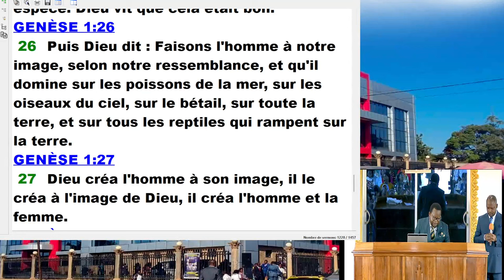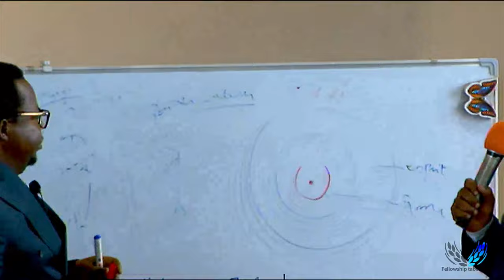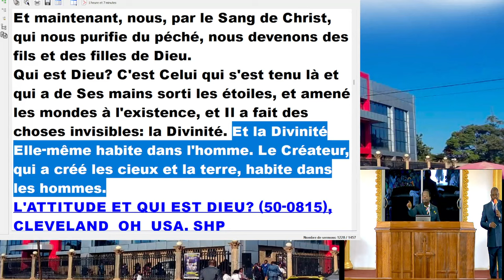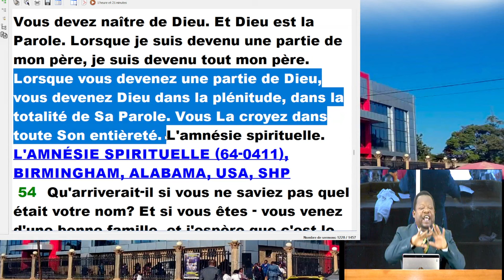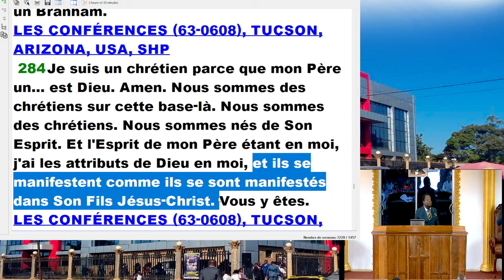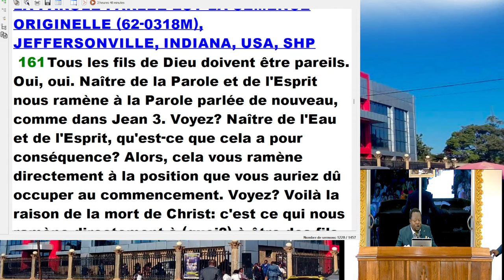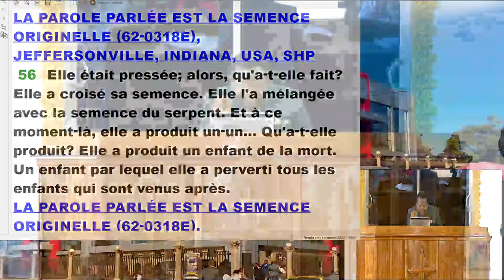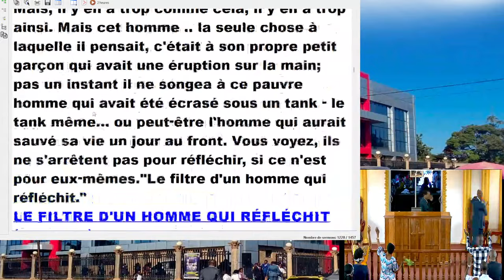QUI EST L'HOMME 5 | DIMANCHE 27 10 2024 | PAST RACHETE OMEONGA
Fellowship TABERNACLE  Vous remercie d'avoir regarder cette vidéo.